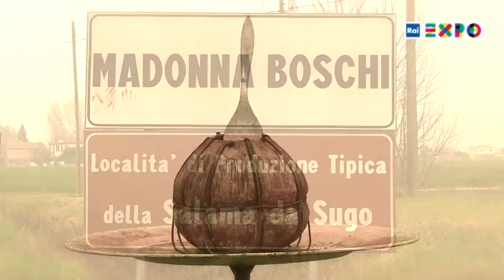The taste of Ferrara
Salama da sugo is a New Year tradition in Ferrara which has lasted for five centuries
In Emilia, the larger region of Ferrara, two major painters from the 1900s left their priceless trace of magical realism - Carlo Carrà and Giorgio De Chirico. De Chirico left us pictures such as The disquieting muses, set in front of Castello Estense in Ferrara, the work depicts a fantastical mystery. Its charm is entirely Italian, theatrical and open to the sensuality and pleasure of living.
It is not by chance that Ludovico Ariosto was born in this area and took from here colours and sentiments with which he created the fantastic and affable characters in Orlando furioso, in which he tells of a fantasy warlike situation between Christians and moors and a cavalcade of amorous adventures and surreal duels.
People often arrive in Ferrara having such premonitions.
The gentleman of this city take their attitude of collective celebration from the court of the Estensi princes, which finds its way into the local cooking. The placid and idyllic area around the Po delta, the presence of hemp, a plant cultivated here for centuries, all give Ferrara the feeling of sensuality and sartorial mysticism. Casanova, who knew it for a long time through his preferred activity, said that here you can find the women most inflamed with love, second only to Venetian women.
All of these things clearly appear in the local cooking, of which salama da sugo or salamella is a type of triumphant and noble reflection.
It is an enduring symbol because it has been prepared and eaten with reverence, for centuries. Yet another historic dish is pasticcio alla ferrarese which was invented in the court of the Estensi: it is part-cooked, small macaroni in an envelope of shortcrust pastry with meat and mushroom sauce, accompanied by bechamel sauce and baked.
Other dishes from Ferrara: cappelletti pasta, cappellacci with courgettes, anguilla (eels) di Comacchio, fried courgette flowers and prawns in white-wine sauce.
To finish, we have panpepato, a winter dessert: an Italian doughnut, almond, pine nuts, pepper and orange rind. It is sweetened with sugar or honey.
Even the Jewish colony, an ancient ethnic group which lived in Ferrara for centuries, left its mark in the literature, via the famous Garden of the Finzi-Continis by Giorgio Bassani and in the foods which won over the local population: dry cured goose ham buricco, or a large ravioli stuffed with chicken and veal, with goose rinds in hamin (the traditional Jewish stew), egg tagliolini boiled and baked to form a tasty crust seasoned with goose fat, raisins and pine nuts. To finish simply choose between the range of Jewish marzipan deserts.
We began by speaking about two painters from the modern era, but a visit to Ferrara also involves seeking out Renaissance artists such as Pisanello and Mantegna and especially the founders of the local school, the so-called Officina Ferrarese, such as Cosmè Tura, Ercole De Roberti and Francesco del Cossa.